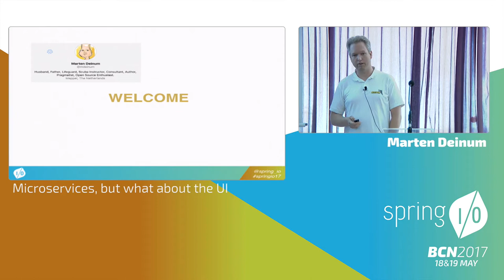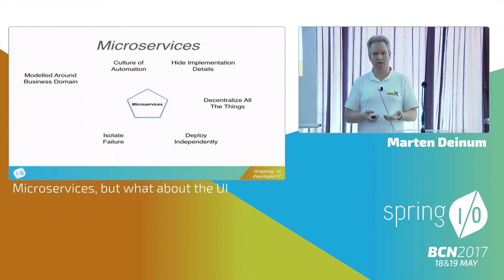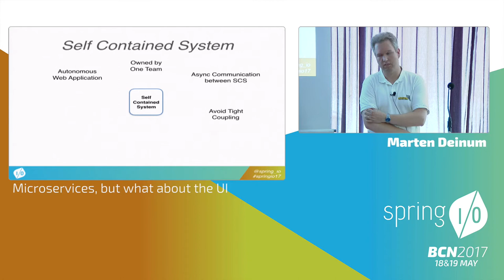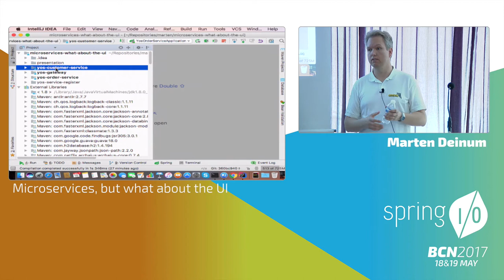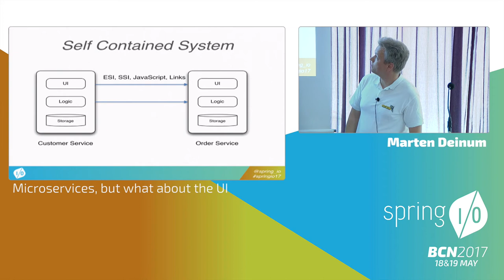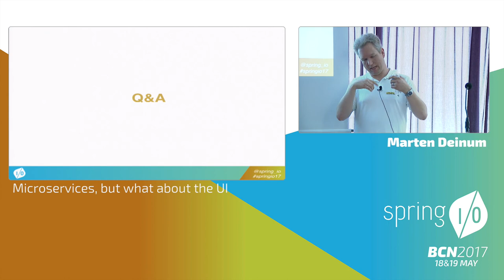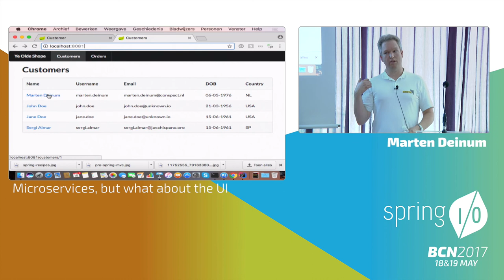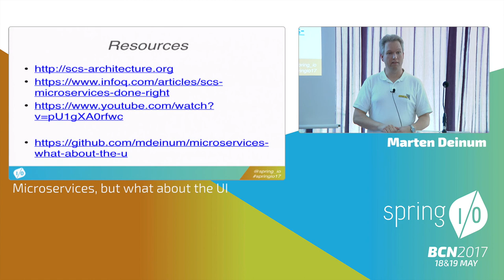Microservices, but what about the UI - Marten Deinum @ Spring I/O 2017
The last couple of years we have been adopting Microservices but mainly for our backend services. When thinking of the frontend we most of the time end up with a monolithic web application which utilizes our modulair backend.

In this talk we will explore how we could use microservices to our advantage and also split up our frontend so that we can leverage the full power of microservices in both the backend and frontend.

We will explore how the use of some JavaScript techniques combined with progressive enhancement and following web standards help us in creating a modular / Composite UI.